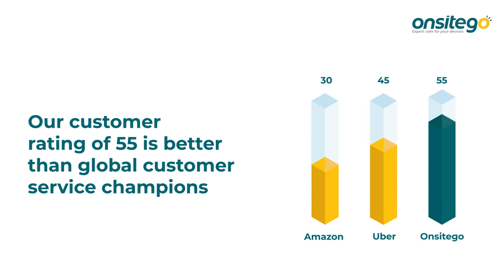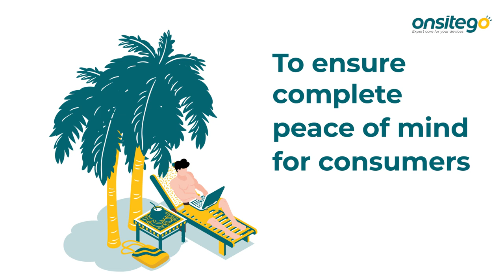Onsitego | Services AV